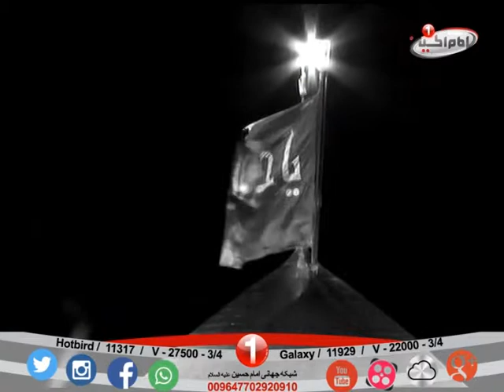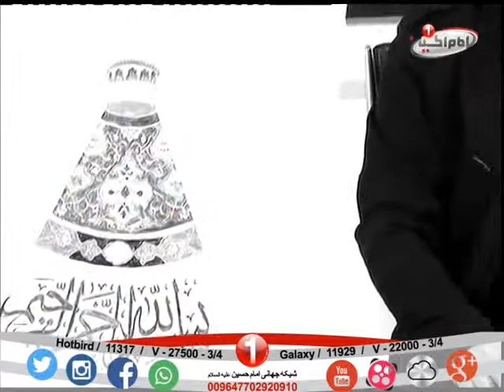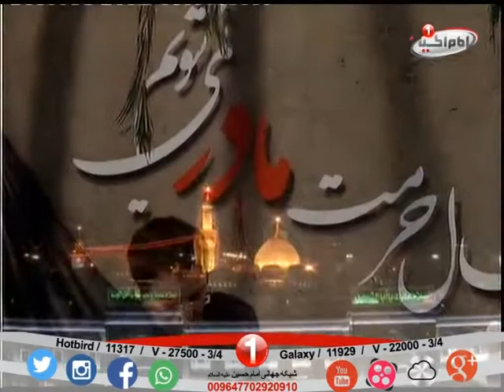برنامه مثبت زندگی درکربلا_"شام شهادت حضرت زهراسلام الله علیها"پنجشنبه 13جمادی الاول1436ه.ق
برنامه مثبت زندگی درکربلابه صورت پخش ازشبکه جهانی امام حسین علیه السلام
بااجرای کارگردان وفیلم سازرسانه وسینما اقای محمدمسائلی
کد : 0.02735
هرروزساعت18:00 به وقت کربلامعلی وساعت18:30 به وقت مشهدمقدس
تکراربرنامه ساعت12:10بامدادبه وقت کربلای معلی و12:40به وقت مشهدمقدس

 برنامه مثبت زندگی درکربلا_"شب شهادت حضرت زهراسلام الله علیها"پنجشنبه 13جمادی الاول1436ه.ق